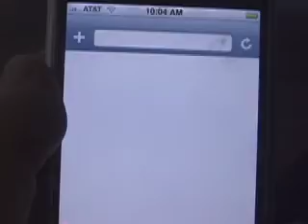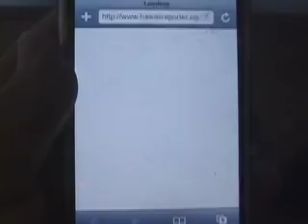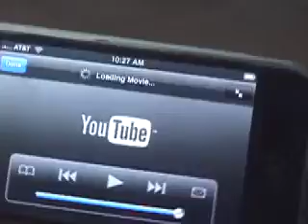E012000701269E17: RFID Memories from Kailua and Waimanalo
We have made several RFID hats from the towns of Kailua and Waimanalo on the island of Oahu.  In this example we use iGear hats, RFID Mifare tags, a Nokia cell phone, and an iPhone to display YouTube hula videos.